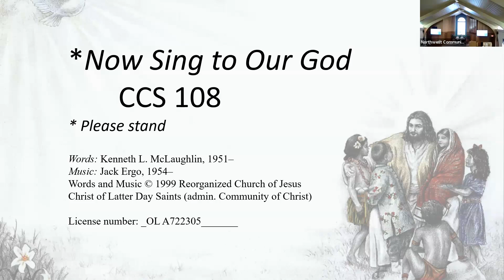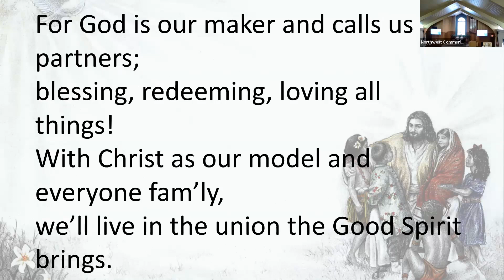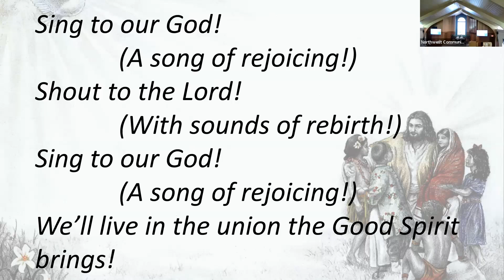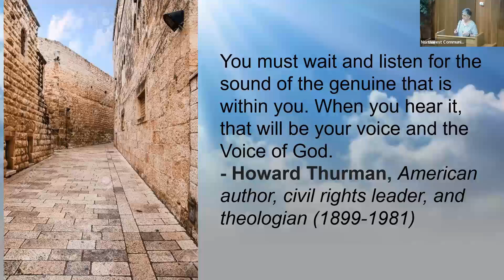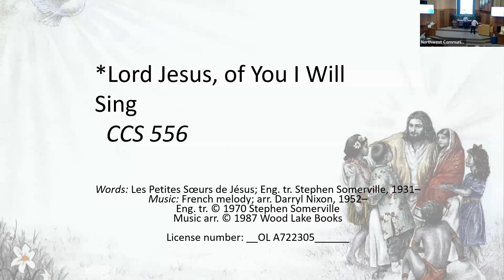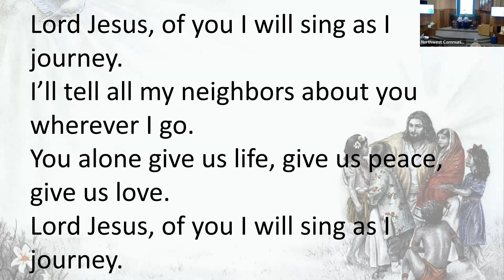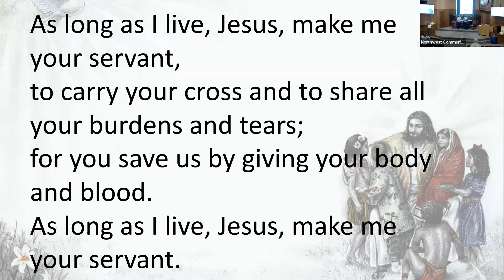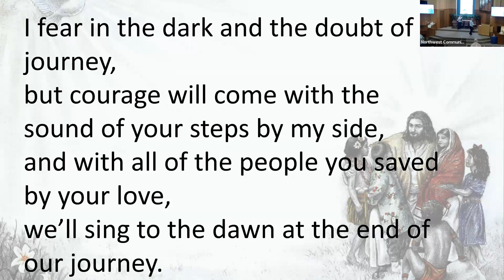May 21 2023 Know Christ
Kris Judd share testimony of knowing Christ